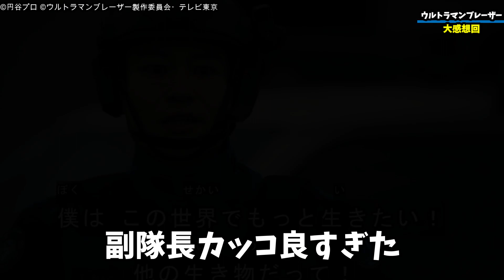【8話感想】副隊長がカッコ良すぎた神回 アースガロンMod.2やブレーザー新必殺技も登場 【ウルトラマンブレーザー】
めちゃめちゃいい回だ～